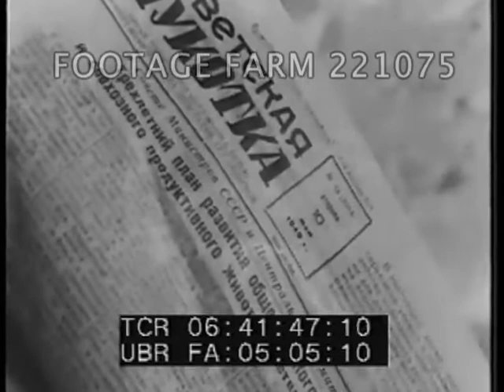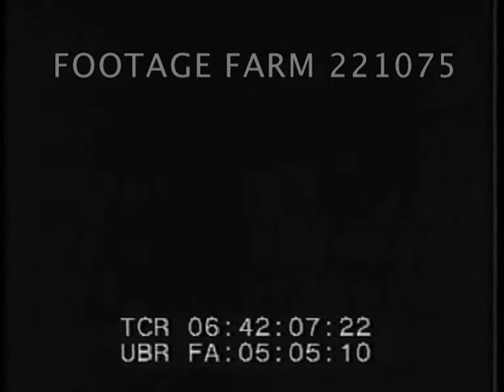1949 Soviet Union Related 221075-07 | Footage Farm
Tallin, Estonia graduation ceremony, students / girls in long white dresses on one side of room & boys in dark suits on other; MCU receive certificates & handshake.  Some get pins; parents applaud.  Speaker, MOS, says  to “build Communism”.
06:37:54  Intertitle (Cyrillic)  Moscow - Electro-Tractor factory.  Tractors driven by workers out of gates & along Moscow street.  Workers applauding watch plowing demonstration.  Presentation of bread & salt; women present flowers
06:38:56  Intertitle (Cyrillic)  Grain harvest in Lithuania.  CU heads / stalks of wheat - elderly man w/ medals inspects crop.  Farmers walking to field. Combine past
06:39:36  Intertitle (Cyrillic)  Men riding combines harvesting wheat crop in Tajikistan.  CU men & women tieing grain & at threshing machine.  CU grain piling & hand inspecting.  Workers in trucks w/ pictures of Stalin to houses.  Men on horses, pan group & trucks; all applauding.
06:40:42  Intertitle (Cyrillic)  Georgia.  Tobacco harvest w/ women picking leaves, LS & CUs; gathering & hanging to dry on wooden frames / racks.
06:41:25  Intertitle (Cyrillic)  Northern Siberia - Chukotka natives domesticate & breed reindeer herd; reading newspapers.  Skin hut; training young reindeer pulling sled across snow.
06:42:09  Intertitle (Cyrillic)  Czechoslovakia.  Workers building large chimney & digging ??.  Constructing large factory buildings.  Stockpiling coal from conveyor & bucket.  Zhukovskian coal miners leaving building; rolling coal wagon w/ sign on side celebrating tonnage.  Miners congratulated on delivery of symbolic wagon of coal.
06:43:14  Communist party parade thru streets in Wiener Neustadt, Austria; square filled & speaker at microphone speaking (MOS) & gesturing to crowd.  Applause & cheering at demonstration against the Marshall Plan & high prices.
06:43:43  The End.
Education; Communism; Farming / Agriculture Heavy Industry; 1940s; Post-WW2; 1950s;
NOTE:  Sold at per reel rate.  If time allows & requested will re-order complete reel.